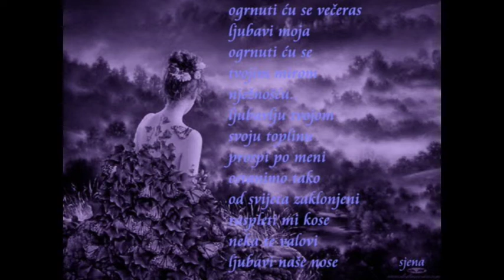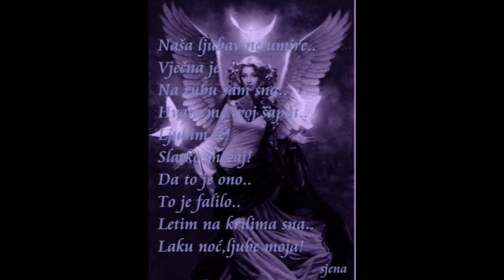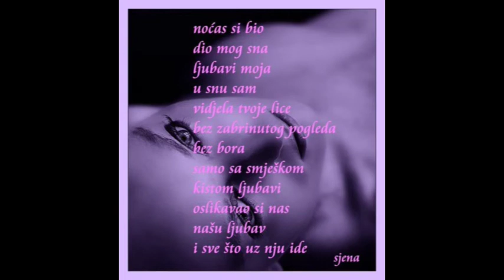Borivoj Bora Andelic LJUBAV JE NESTO Orkestar "Kumovi" i Mica Jankovica Produkcija Radio N.Sad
Orkestar KUMOVI su činili:Jovan Letić,Goran Vorgić,Božo Ivković,Milenko Dovniković i Slobodan Misailović
tekst Tamara Andjelic Rikanovic
muzika Borivoj Bora Andelic

Studio M 1994 god
Radio Novi Sad